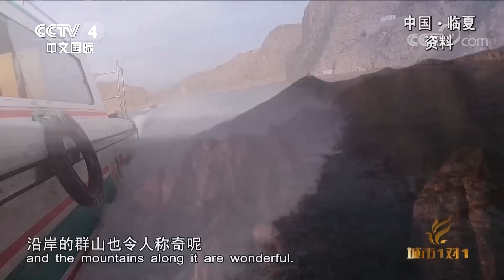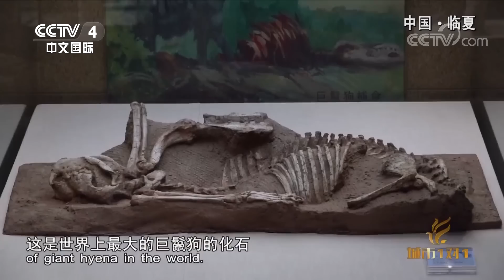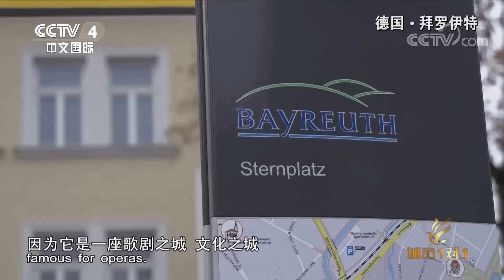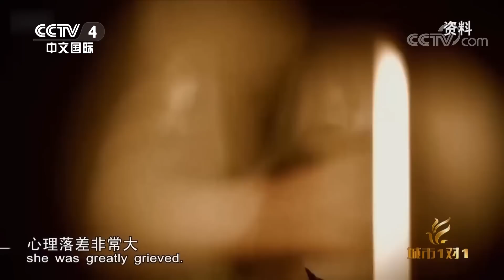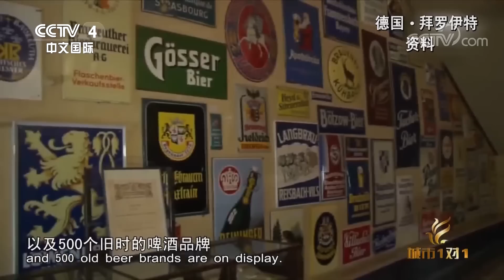《城市1对1》声入人心 中国·临夏——德国·拜罗伊特 20190324 | CCTV中文国际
本期节目主要内容：
临夏回族自治州位于甘肃省中部，古称河州。这里地处青藏高原与黄土高原的过渡地带，平均海拔2000米，境内群山连绵，河谷幽深，有着壮阔的自然景观。拜罗伊特位于德国的东南部，是一座美丽而典雅的城市。走在城市中随处都可以看到著名音乐家瓦格纳的雕像，歌剧也仿佛流淌在城市的血液当中。

【栏目介绍】
《城市1对1》是全球唯一一档固定的境内外城市交流访谈节目。节目开播于2010年12月5日，每周一期，通过中央电视台中文国际频道面向全球播出。